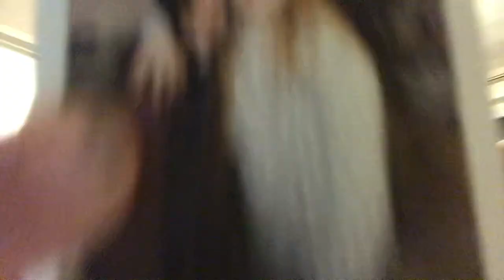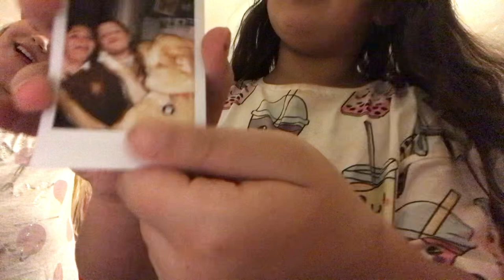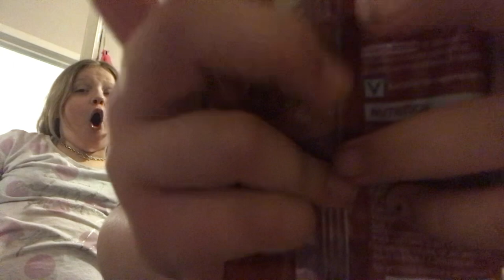9 February 2024